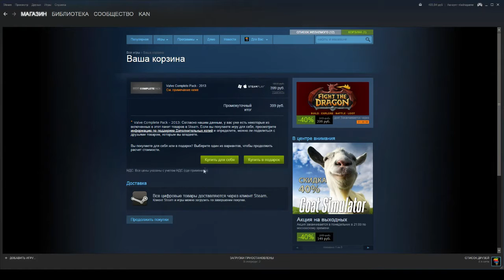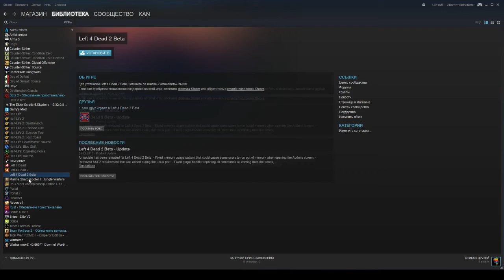Valve Complete Pack Buy)))